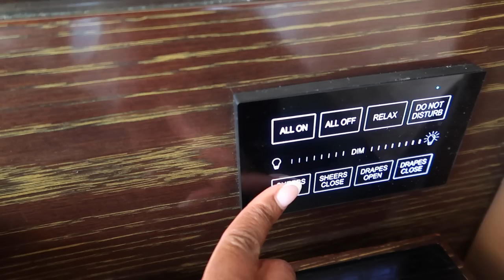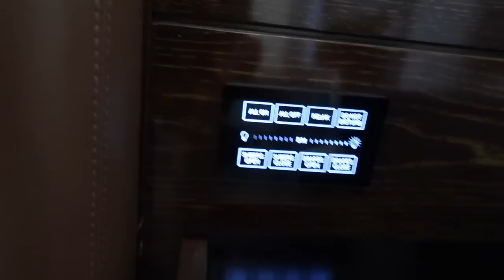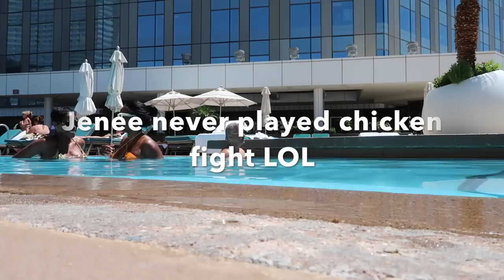Travel Vlog: Vegas Baby | Usher Concert | Shopping | Virtual Reality | Poolside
HEY LUVS: Chee and Jenee takes Vegas!! lol We went to Vegas for the Usher concert. If you have not seen Usher in concert and you are an R&B girl. run to Vegas and check Usher out. It was THE BEST show.

Places we visited:
Hotel: Waldorf Astoria
Club: Drais After Hours
Virtual Reality: Area 15 (high recommend)
Shopping: Caesars Palace and Wynn